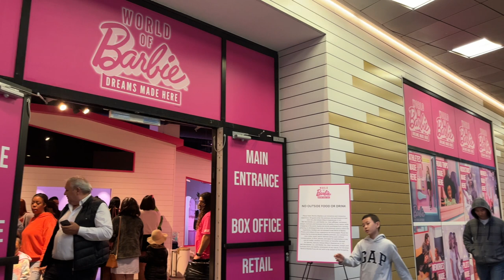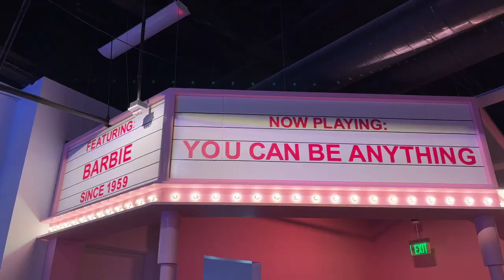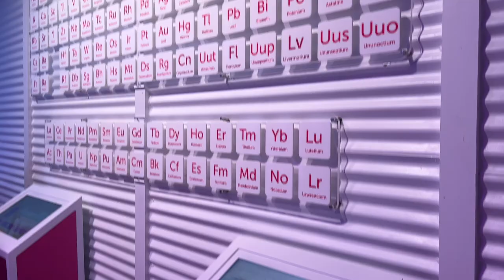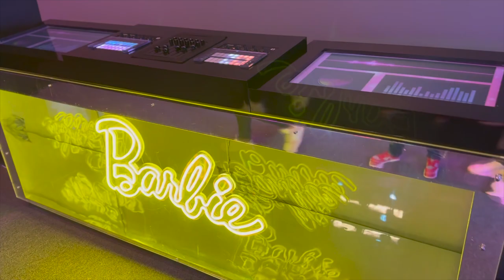WORLD OF BARBIE TOUR SANTA MONICA 2023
Hey babes my husband surprised me this past weekend with tickets to the  "The world of Barbie" located in Santa Monica, CA. If you know me you know I love Barbie so this was the best surprise ever. This interactive exhibit started April 17 and will end June 30.